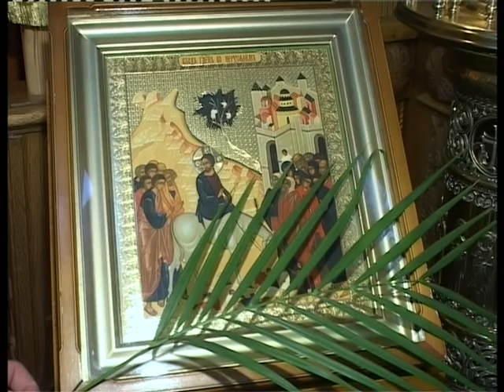18 04 HRAM LENA